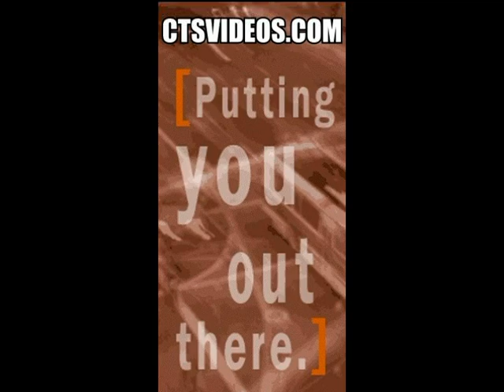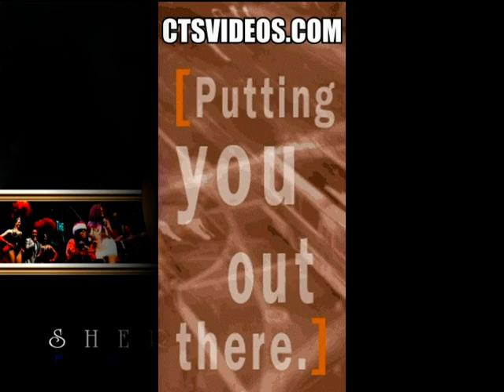B BROOKS PROMO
FROM MOBILE PHONE  CTSVIDEOS.COM
HAVE TALENTS, AND VIDEO CAMERAS (H.D.)
FOR   INTERVIEWING, EVENTS, CONCERTS, MIXERS ETC, GET A MEDIA PUBLICITY AND LOT MORE
EXPOSURE SO PEOPLE CAN SEE AND
HERE YOUR MESSAGE AND LEARN ABOUT WHAT YOUR
SERVICE AND WHAT YOU DO,AND HAVE TO OFFER, AT- CTSVIDEOS.COM
PUBLICITY STRATEGIES YOU CAN USE TO GET THE WORD OUT,
LIVE TO A WHOLE NEW LEVEL AND EXPAND OUR REACH GLOBALLY, REINVENT YOUR SELF!!!
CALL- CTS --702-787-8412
Specializing in Social Media Video Marketing, INTERVIEWING,
Using video on social media websites as part of your internet marketing strategy is a great way of engaging and connecting with untapped audiences and potential clients. The sphere of social media is very active when it comes to interacting with video content helping to share your video and your marketing message to previously unreachable online users. CATCH TOMORROW STARS AND CTSVIDEOS.COM
Sherry Gordy Take The Stage Strategic Approach To Viral Exposure For Bands In Las Vegas NV
Objective: HAVE TALENTS, AND VIDEO CAMERAS (H.D.)
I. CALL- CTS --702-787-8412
· Generate Brand Interest through Social Media Channels Create a Professional VIDEOS, can also be played for YouTube Video
II. What Are You Doing to Make This Happen.
As of 2011 With The Google Algorithm Change where VIDEOS takes Presedence over any standard keyword optimization, Brands are able to laser in on their target market through
Youtube using a small VIDEO commercials
The more a video link or any link for that matter is shared and interacted with the stronger it becomes, giving it a higher profile on social media sites and in search engines. This increase in visibility to social audiences will in turn drive my interaction and shares creating an impressive cycle of continuous viewership.
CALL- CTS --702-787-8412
LIVE VIDEO MARKETING STREAMING
 TO DVD, Wedding...ETC.
SEE THE CURRENT NUMBER OF LINKS/LIKES,
 AT C.T.S. WE PROVIDE CONTENTS FOR YOUR PROMOTIONS,
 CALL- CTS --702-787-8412